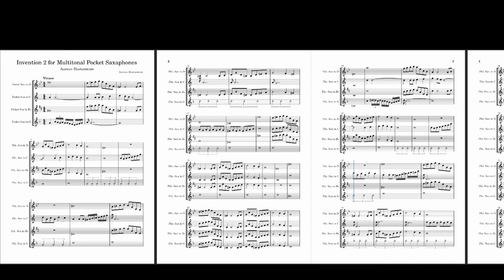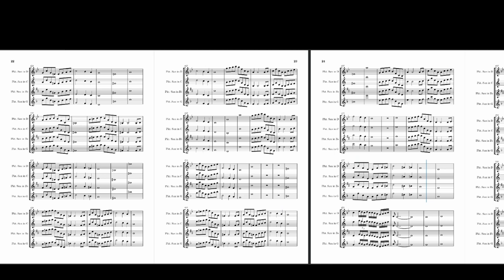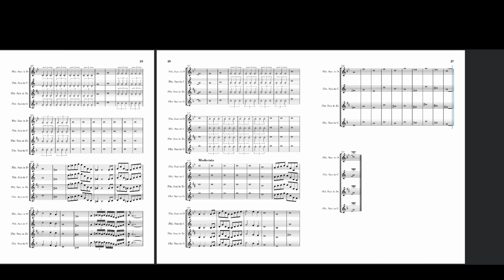Invention 2 for Multitonal Pocket Saxophones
Invention 2 for Multitonal Pocket Saxophones starts with a melody that repeats through all of the parts which makes a cheery and joyful atmosphere. The melody soon turns into a minor key and the same melody repeats itself in many different techniques, whether it maybe orchestration, key change, modulation or rhythmic alteration.